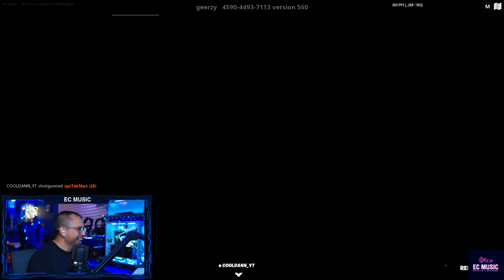Fortnite 1 V 1 With CoolDann